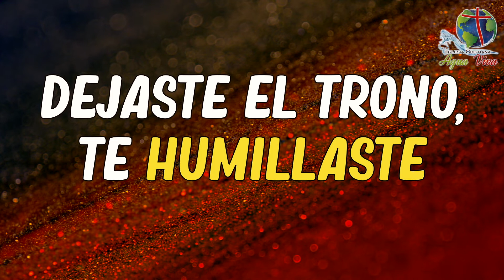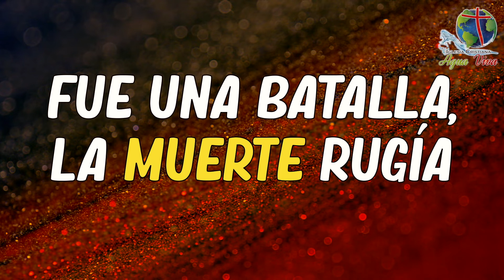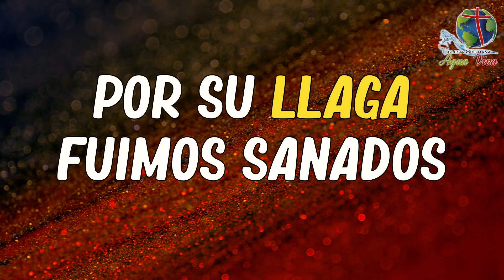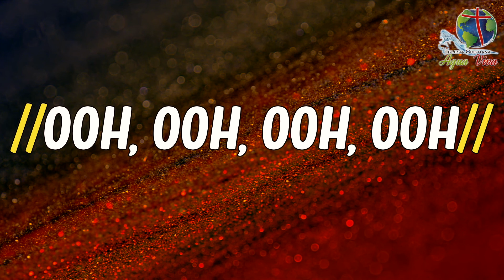La Sangre de Jesús - Generación 12 Ft. Marco Barrientos (letras ICAV)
Artista: Generación 12 (Ft. Marco Barrientos)
Album: Todo Lo Haces Nuevo
Año: 2018